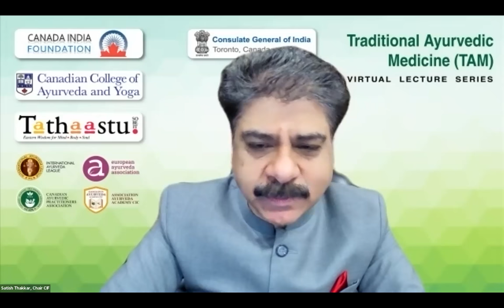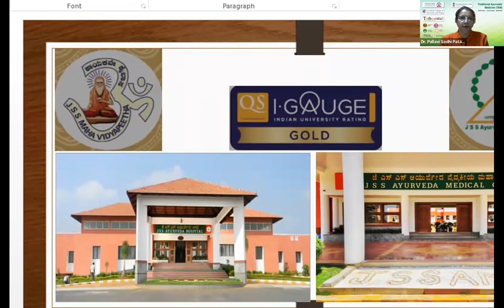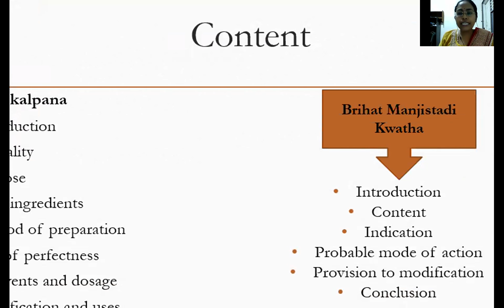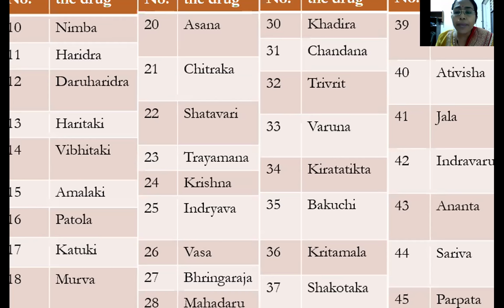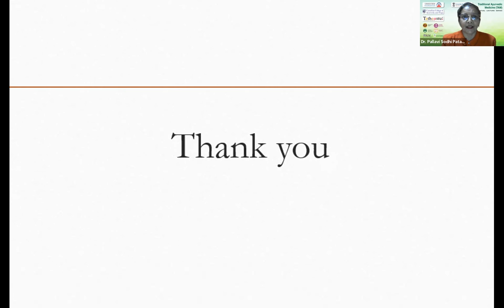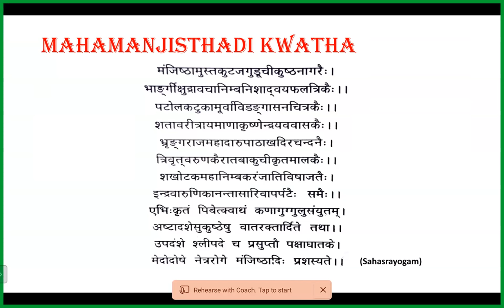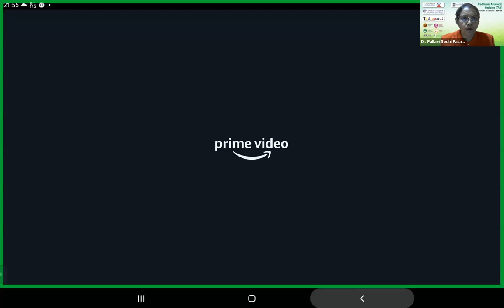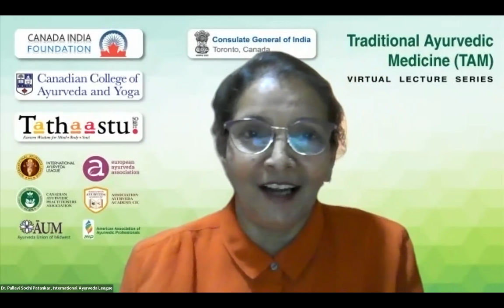Pharmacological & Therapeutic Effects of Brihat Manjishthadi Kwath, Session - 17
Brihat Manjishtadi Kwath is a Traditional Ayurvedic Medicine containing Manjistha (Rubia cordifolia) as the main ingredient in this medicine. Manjistha is also known as Indian Madder and is traditionally used to detoxify blood and manage skin disorders, dark spots, pimples, acne, and other problems.

Kwath is a medicine in Ayurveda that is essentially a water extract of herbs. It is also referred to as a kadha or kashayam. A Kwath is made from Ayurvedic herbs that are made into a powder. This powder is then boiled with water. Usually, one part of the herb is mixed with 16 parts of the water. The decoction is boiled until it reduces to one-eighth. The decoction is then filtered to yield the Kwath. The medicinal properties of the herbs are imbibed into the water during boiling. Nowadays kashayam are also available in the form of tablet for easy administration.

Brihat Manjishtadi Kwath has broad spectrum activities and indicated in Chronic skin diseases including eczema, psoriasis, non-healing ulcers, varicose ulcer, pruritis, boils and genital ulcers. Traditional Vaidyas also use this medicine in management of gouty arthritis (vaat-rakta), Bell’s palsy, numbness, hemiplegia, eye diseases etc.